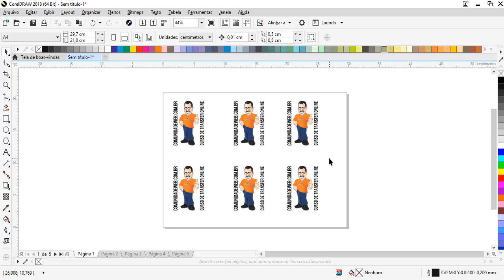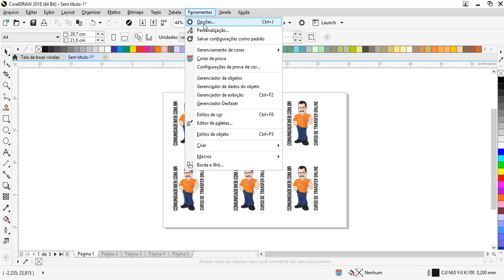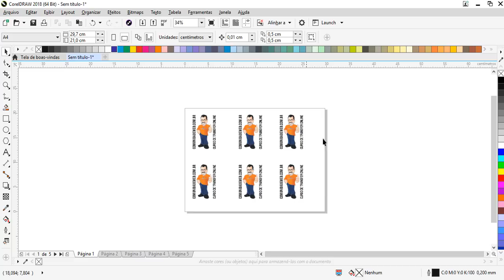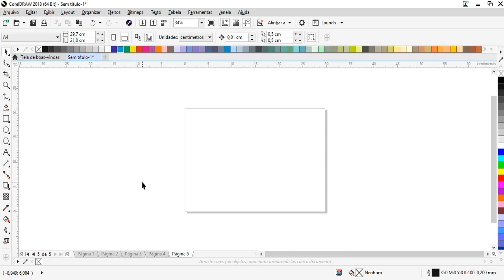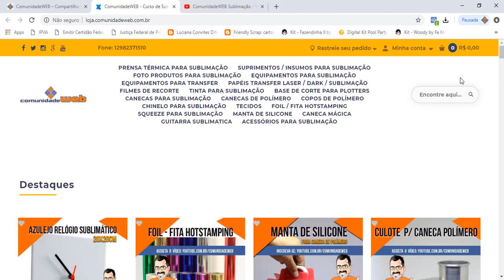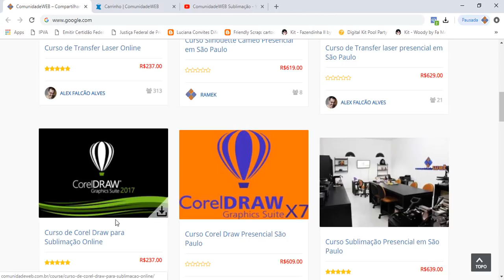Como configurar páginas no Corel Draw no modo paisagem e retrato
Muitas vezes temos necessidade em trabalhar várias artes em um mesmo arquivo criando várias páginas.
Quando fazemos isso temos a necessidade de trabalharmos tanto no modo paisagem como no modo retrato.

Nessa video aula de corel draw você vai aprender essa configuração facilmente.